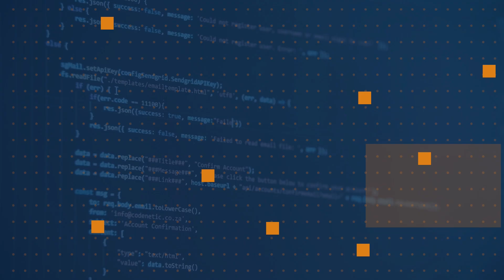Why was .NET 5 created? | One Dev Question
James Montemagno shares why .NET 5 was created.